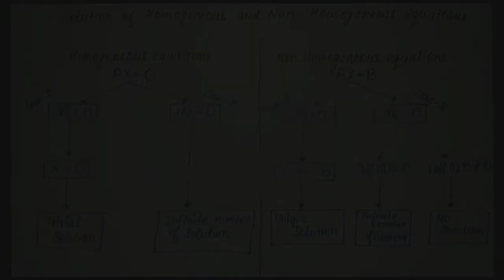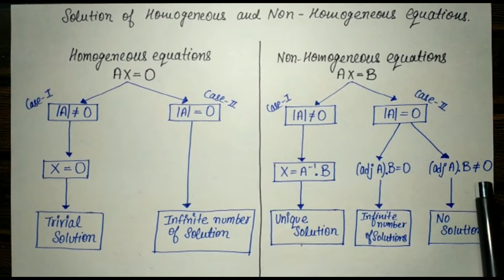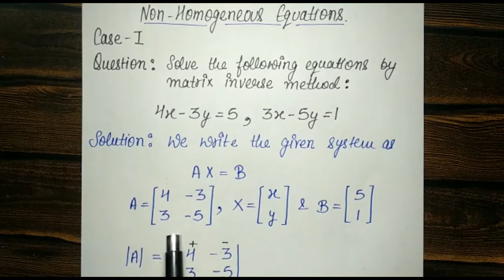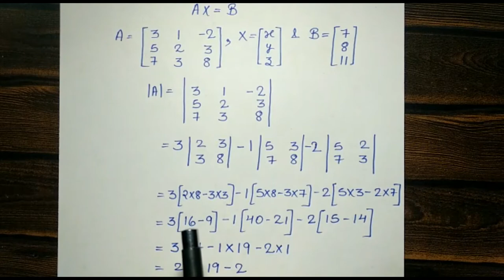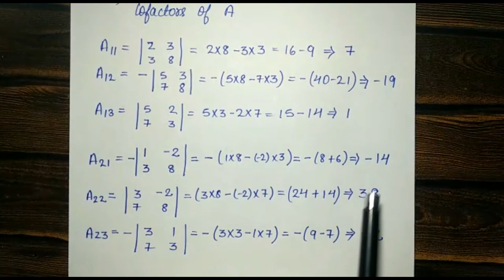Solution of Non - Homogeneous Equation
This video lecture covers the following topics:

How to Solve System of Non - Homogeneous Equation?

Inverse of a Matrix || Determinant of a Matrix || Cofactors of a matrix || Adjoint of a Matrix